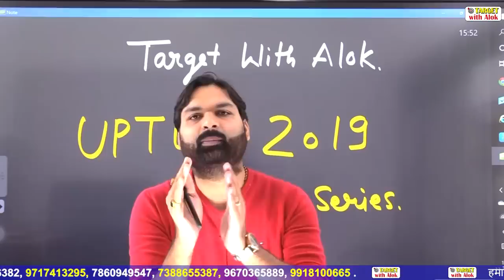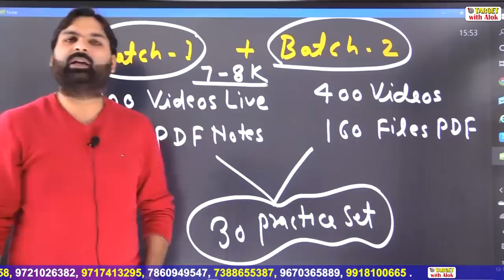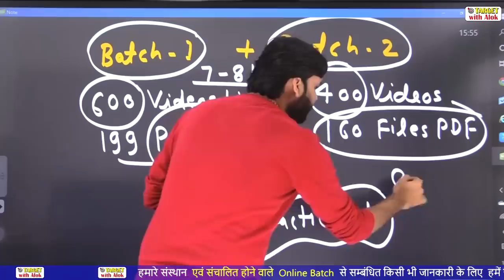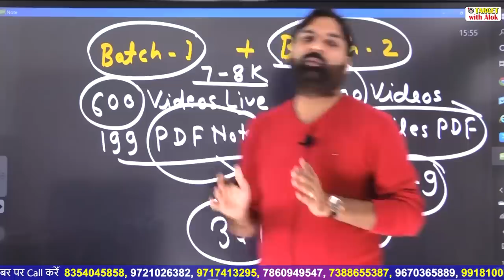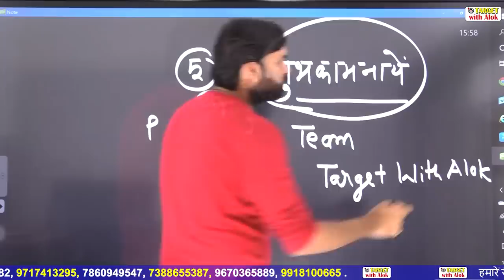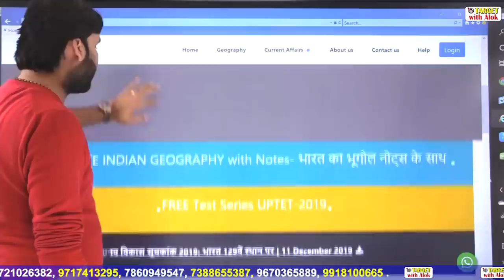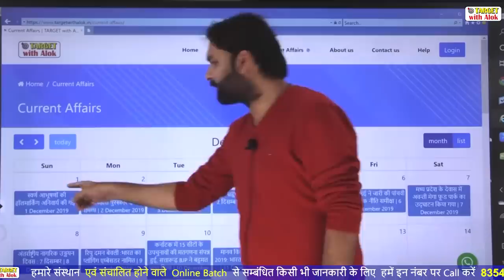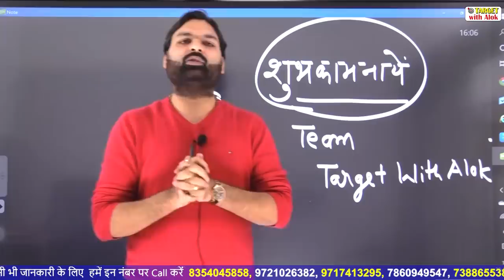UPTET- 2019 ।। 12 टेस्ट की Free Test Series आप सभी के लिए ।। Ravi P Tiwari